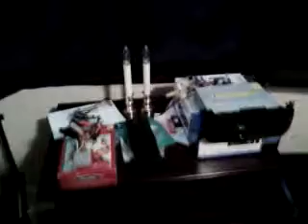Clairon install preview.avi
This is the new Clarion VZ300 Multimedia center that my boy Shane got me for Christmas.  I LOVE it!